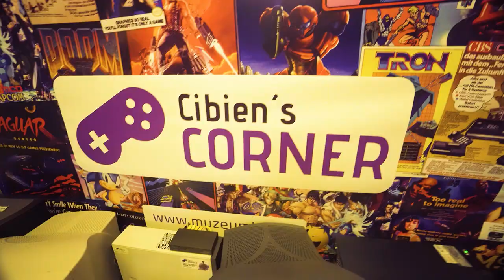znělka Muzeum Her PRAHA 2019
Znělka muzeum her CIBIEN'S CORNER rok 2019

Pár záběrů z našeho muzea s ukázkami, na co se můžete při návštěvě těšit :)